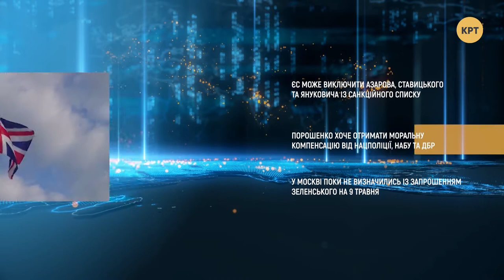Безвиз для Великобритании – Прайм. Аналитика с Коцабой // 30.01.2020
Еврокомиссия будет бороться за открытие Керченского пролива. Украина ввела безвизовый режим для граждан Великобритании. Стало известно, сколько украинцы тратили на культуру и отдых. События обсудил ведущий Руслан Коцаба с политическими экспертами Владиславом Дзивидзинским и Денисом Гаевским.

Распространи это видео!